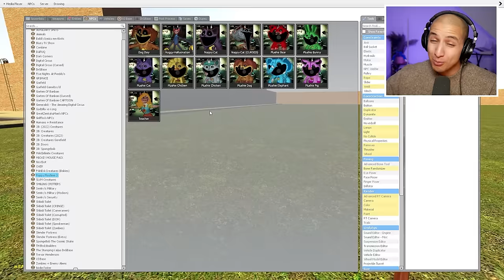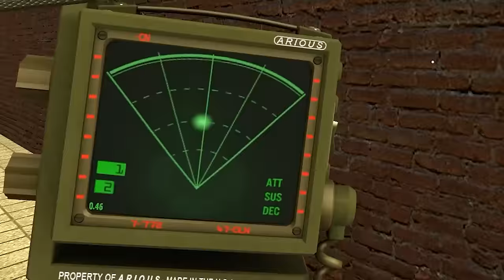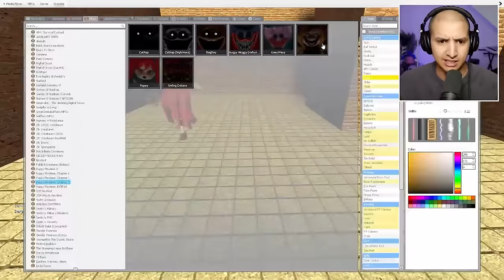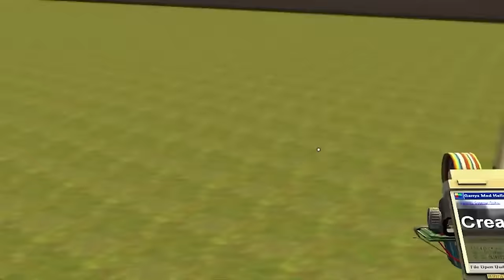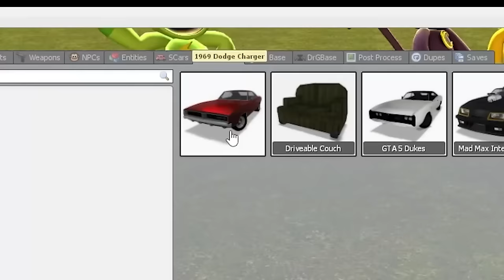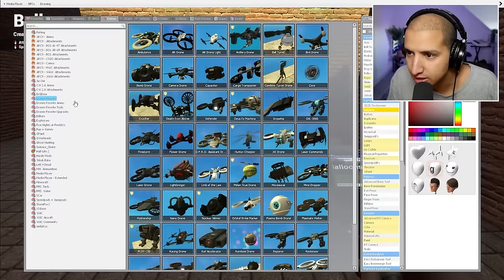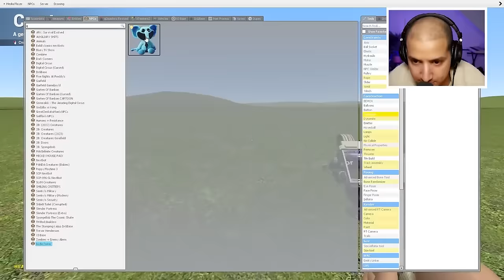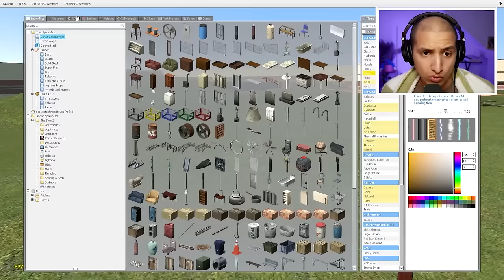Do NOT Enter POPPY PLAYTIME MAZE at 3 AM....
If You See SMILING CRITTERS in a MAZE... RUN AWAY FAST!